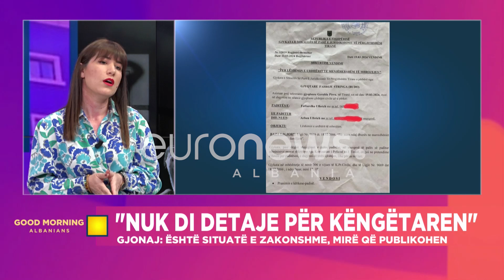E frikshme! 570 raste të dhunës në familje, ja kur gratë përfitojnë azil…